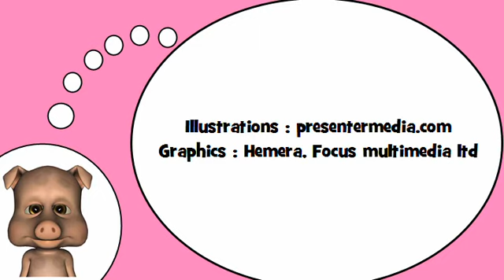Descubro palabras en francés = La vaca loca